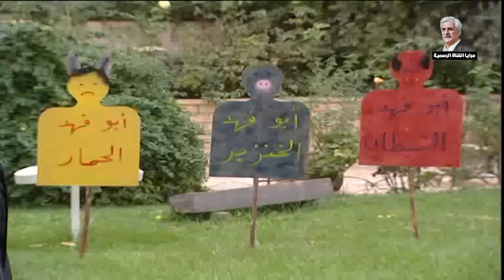مرايا ـ اجمل الحلقات في فيديو واحد ـ حسن دكاك ياسر العظمة ـ الحلقة 93